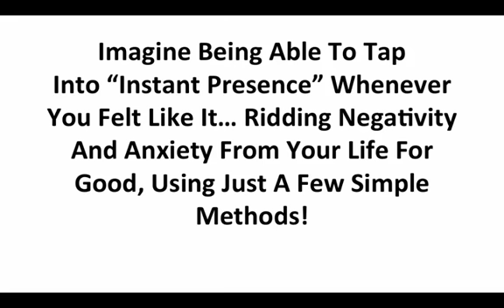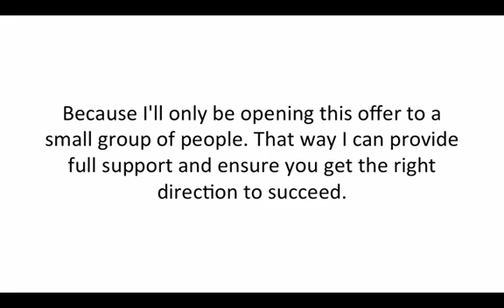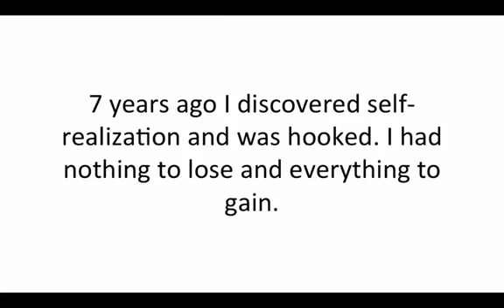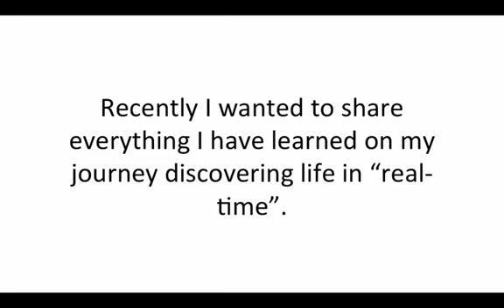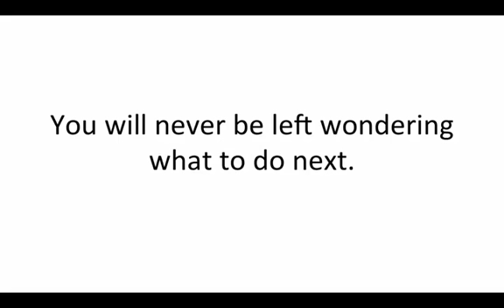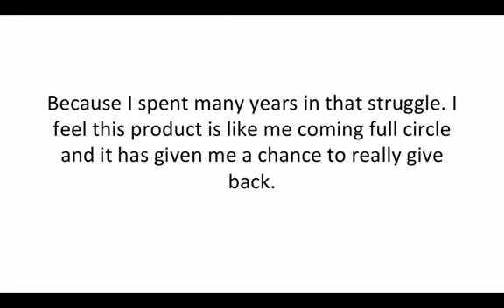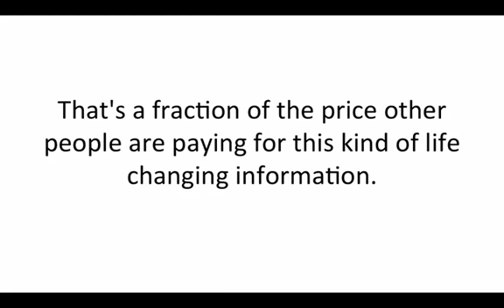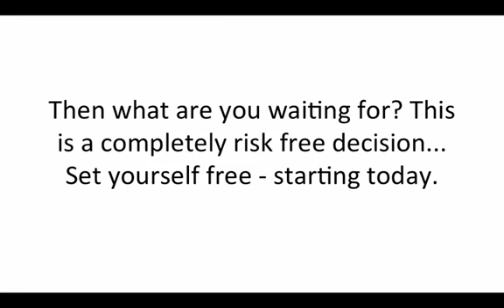Instant Presence review by Jonathan Zin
: Instant Presence review by Jonathan Zin,Instant Presence review,Instant Presence

Dear friend,
If you'd like to finally get your hands on an easy to follow, proven set of methods for enabling “living in the moment”, reducing and dissolving anxiety and more... then this page will show you how.

If you decide this is right for you... You need to jump on this opportunity immediately.

Because I'll only be opening this offer to a small group of people. That way I can provide full support and ensure you get the right direction to succeed.

Now, before we go any further though...